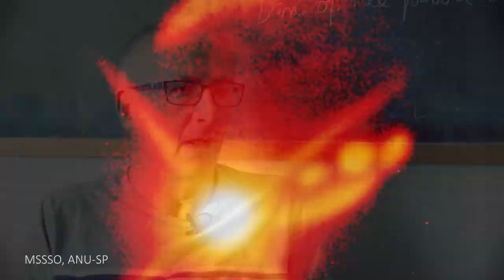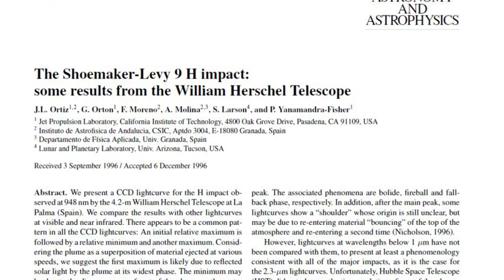Impacto Cometa Shoemaker-Levy 9 contra Jupiter - 25 Aniversario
Entre el 16 y el 24 de julio de 1994, el cometa Shoemaker-Levy 9 impacto contra Júpiter. Todos los observatorios del mundo estuvieron pendientes de este evento único en la historia. La primera imagen del impacto se registró en el Observatorio de Calar Alto en Almeria. Fernando Moreno, Olga Muñez y José Luis Ortiz, del IAA-CSIC, rememoran aquellos instantes.